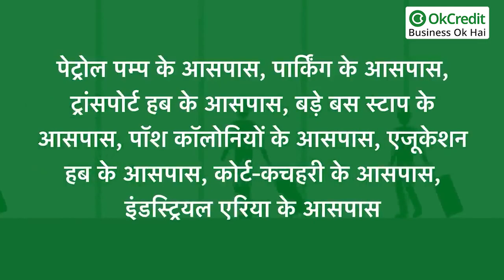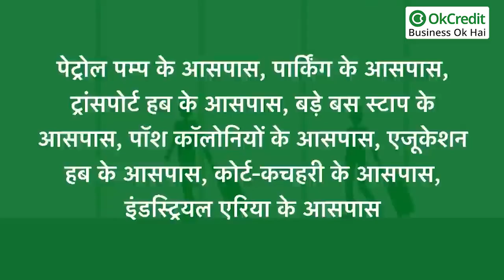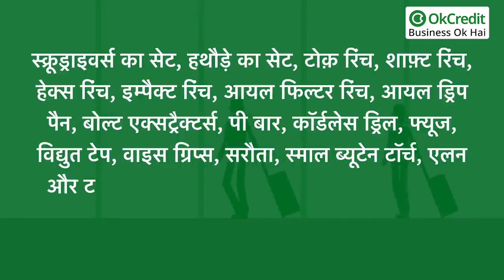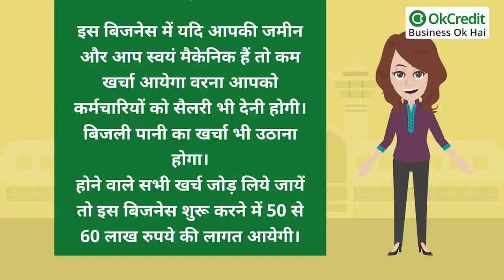Start Repairing Business in Low Investment | स्पेयर पार्ट का बिजनेस कैसे शुरू करें ? | OkCredit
ऑटोमोबाइल बिजनेस के भविष्य को यदि आप जानना चाहते हैं तो इस बात से अंदाजा लगाइए कि किसी भी व्यक्ति का ट्रक,बस, कार, जीप, एसयूवी, यूटिलिटी आदि जैसे वाहनों की केवल सर्विस ही करानी हो तो उसमें भी कई-कई दिन लग जाते हैं। यानी कोई भी सर्विस सेंटर वाला तुरन्त सर्विस करके नहीं देता है। इसके अलावा वाहनों में कोई खराबी आ जाये तो रिपेयर सेंटर वाला कई दिन की मोहलत मांगता है। इसका कारण यह होता है कि उसके पास पहले से ही इतना काम होता है कि उसको फुर्सत नहीं होती है। इसलिये वह वेटिंग सिस्टम को फॉलो करता है।
यदि आप मेहनती हैं और कोई ऐसा बिज़नेस आइडिया ढूँढ रहे हैं जिससे आप अच्छा ख़ासा मुनाफ़ा भी कमाएं, तो यह बेहतरीन विकल्प हो सकता है।

How to Start Automobile Business in India | ऑटोमोबाइल रिपेयरिंग बिजनेस कैसे शुरू करें | OkCredit

अक्सर पूछे जाने वाले सवाल
1-  इस बिजनेस को किस तरह से बढ़ाया जा सकता है?
यह बिजनेस सर्विस पर निर्भर होता है। अच्छी सर्विस देनी होगी। इसके लिए आपको स्थानीय स्तर पर प्रचार-प्रसार करना होगा। यदि आपका रिपेयरिंग सेंटर शहर में है अथवा किसी अच्छी कॉलोनी के आसपास हैं तो वहां अपने कर्मचारियों व स्थानीय एजेंटों से पम्पलेट बंटवाए सकते हैं। पेट्रोल पंप के पास हो तो वहां अपनी दुकान का बैनर लगवाएं तथा कोई छोटा सा गिफ्ट आईटम जैसे मास्क, रुमाल, की रिंग आदि वहां आने वाले वाहन मालिकों को देकर अपना प्रचार कर सकते हैं।

2-  आटोमोबाइल रिपेयर बिजनेस से जुड़े और बिजनेस क्या हो सकते हैं?
रिपेयर सेंटर के पास ऑटोरिपेयर पार्ट की दुकान खुलवा सकते हैं, एसेसरीज का व्यापार कर सकते हैं। वाहन से संबंधित अन्य व्यवसाय भी लाभदायक साबित हो सकते हैं।

3-  क्या रेलवे स्टेशन के पास भी यह व्यवसाय चल सकता है?
यदि वहां पर बड़ी पार्किंग हो और वाहनों के आने जाने की संख्या काफी हो तो एक बार वहां केवल रिपेयरिेंग का काम मिल सकता है। लेकिन जहां पर वाहनों का आना-जाना या रुकना न हो तो उस रेलवे स्टेशन पर यह बिजनेस बिल्कुल नहीं चलेगा।